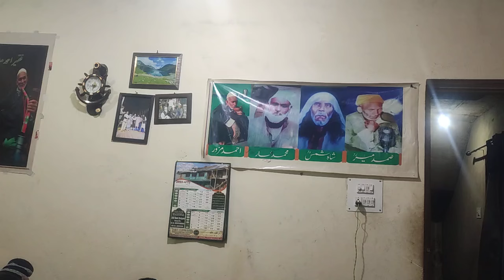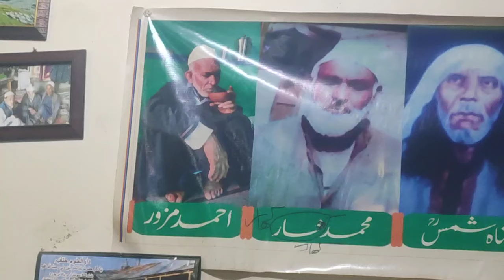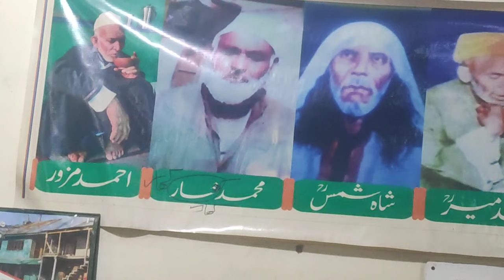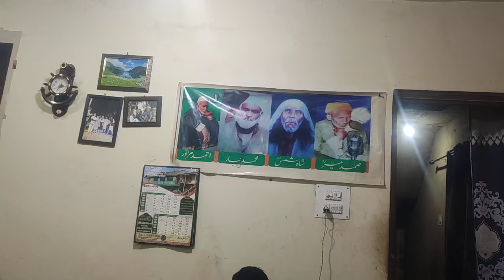Kalam e Ahmad mazoor singer farooq dar subscribe for more sufi kalaams like and share.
MEHFIL E SAMA:JVC BEMINA SRINAGAR
MEER E MAJLIS:FAQEER AHMAD MAZOOR
KALAM E : AHMAD MAZOOR
RECORDED BY@
SUFI NOOR OFFICIAL

ADRESS:: SHAH COLONEY JVC BEMINA SRINAGAR
FAQEER AHMAD MAZOOR

@AHMAD MAHZOOR
video
sufinoor
sufi noor
SUFI NOOR
jk update
GULAM AHMAD SOFI
Gulzar Ganie
AB.RASHID HAFIZ
Gh.Ahmad sofi
GULAM Ahmad sofi
Abdul Rashid Hafiz

FAQEER AHMAD MAZOOR C.NO //( 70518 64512